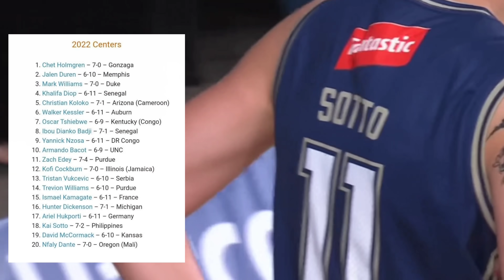MUNTIK MADULAS si KAI SOTTO ! Napakainit na talaga sa mga NBA TEAM !